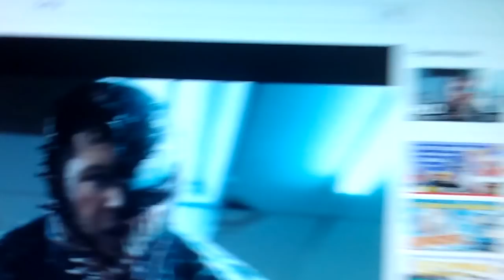Venom - Official Trailer 2 (JMMates Reaction) We are VENOM!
Our Reaction of this New Amazing Trailer!!!